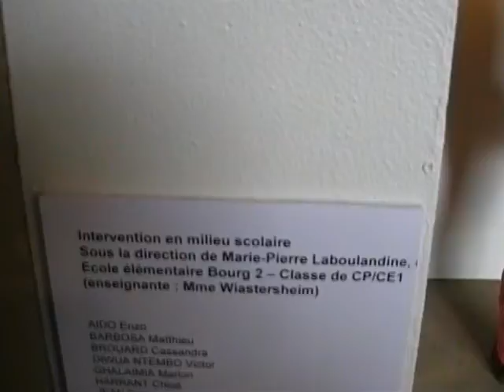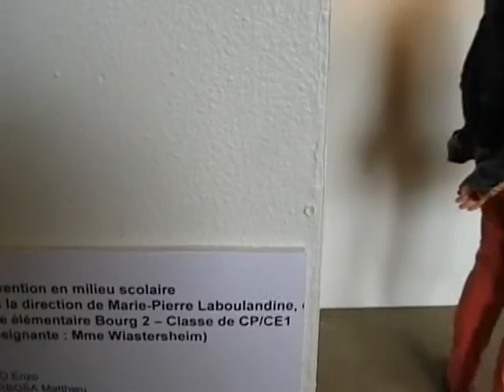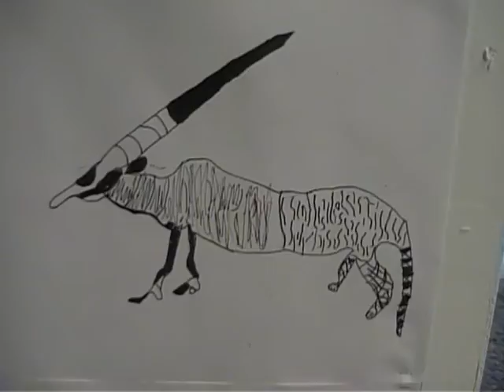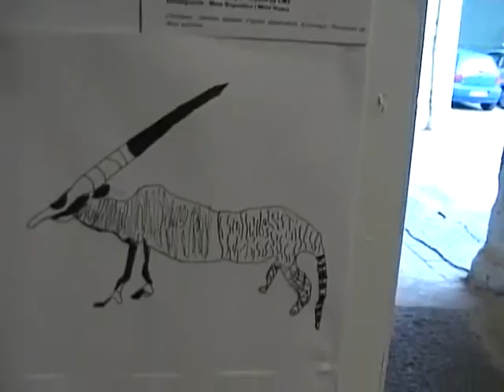Exposition "ça décolle" à Aulnay-sous-Bois : Réalisation des élèves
Inauguration de l'exposition "ça décolle" à Aulnay-sous-Bois, le 5 Mai : vidéo sur les réalisations des élèves de l'Ecole d'Art Claude Monet. Vidéo pour le site d'information